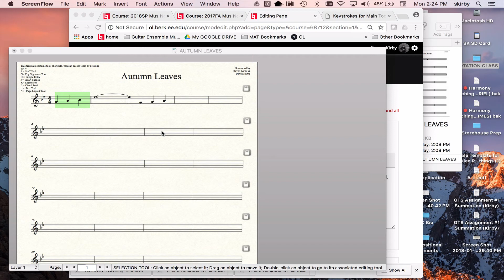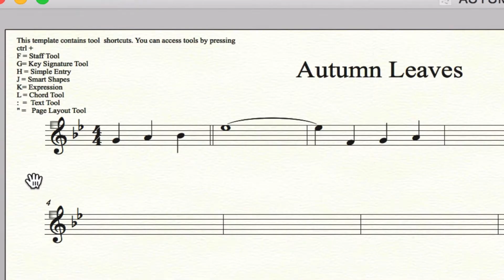How To Program Shortcuts to Tools on Main Tool Palette in Finale